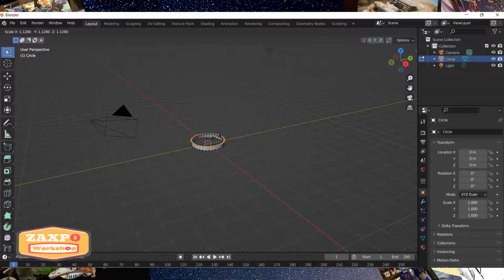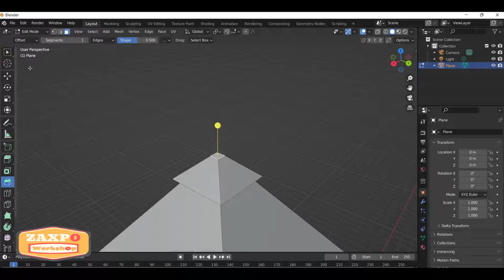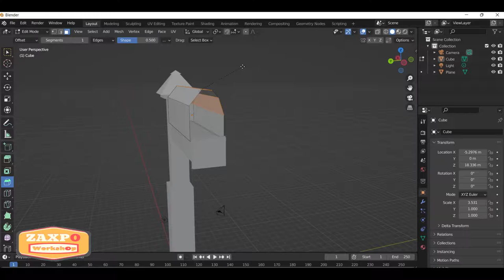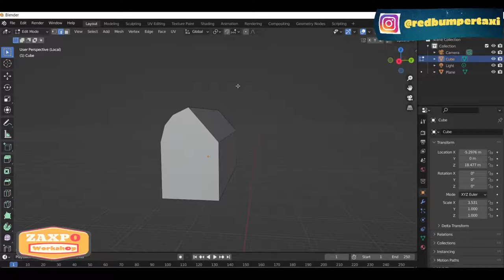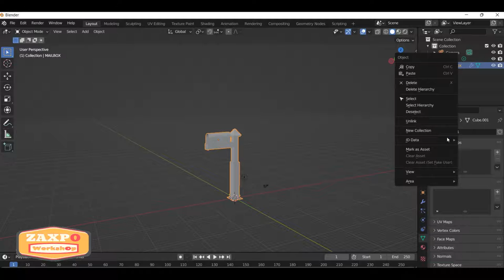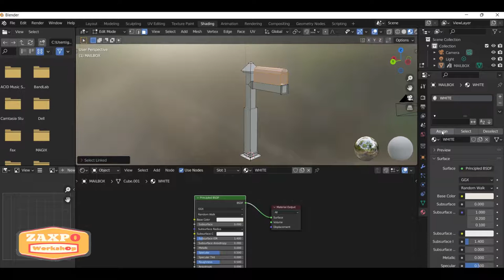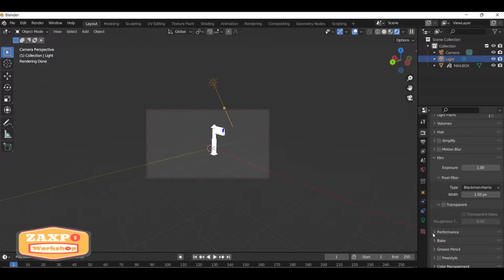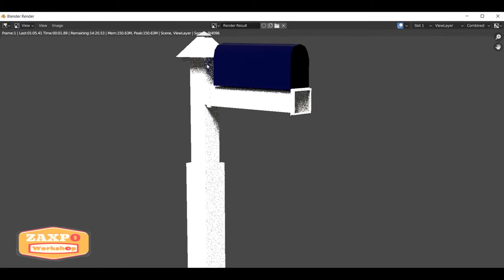Modeling and Texturing a Mailbox in Blender 3.0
I made a mailbox in the blender 3